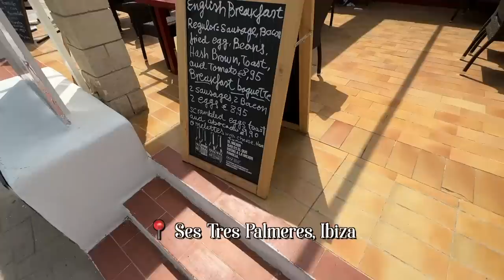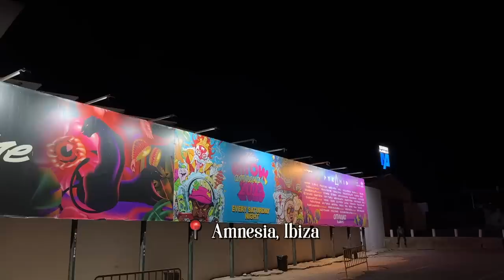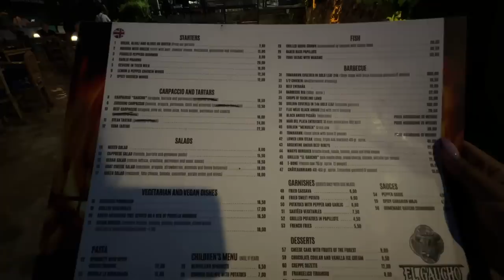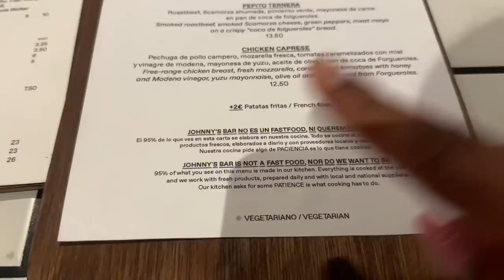I got SCAMMED in Ibiza! Solo BAD TRIP🌚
Hey you!

🤍 LINKS:
Hotel: ₹65,306 for 4 nights.

Dr. Sheths: SARAH20
Plum: SARAH15
Mars Cosmetics: SARAH
Limese Connect: SARAH10
Earth Rhythms: SARAHS
Suganda: SARAH
Eclat: SARAH20
YBP Cosmetics: SARAH10
Qurez: SARAH
Dot&Key: SARAH10
Carmesi: SARAH

XOXO -S